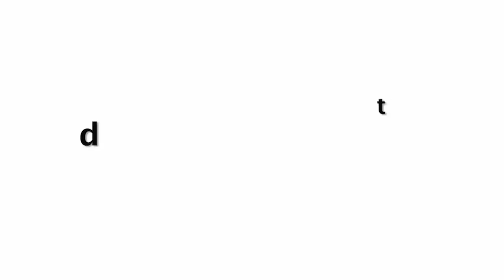Vidya Balan Looks In Transparent Saree At Mission Mangal Screening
Vidya Balan Looks Hot In Transparent Saree At Mission Mangal Screening